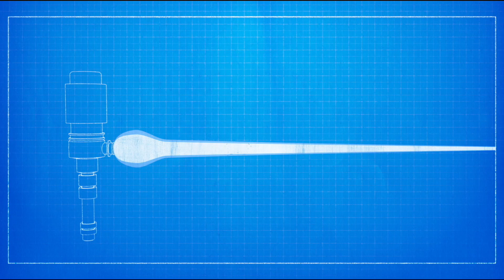Giloo紀實影音《造光者行動 Let There Be Light》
Giloo紀實影音《造光者行動 Let There Be Light》獨家獻映！
米拉・奧特溫 Mila Aung-Thwin、范・羅伊科 Van Royko｜加拿大 Canada｜2017｜Color｜80 min

2017-美國 SXSW 電影節-紀錄長片提名
2017-CPH:DOX 哥本哈根國際紀錄片影展
2017-波蘭 Docs Against Gravity 電影節
2017-IDFA 阿姆斯特丹國際紀錄片影展

法國南部鄉間，37個國家的科學家正通力合作，嘗試打造出「國際熱核融合實驗反應爐」（ITER）。這項實驗若成功，將可為地球未來數百萬年提供廉價、潔淨的永續能源；但若失敗，將是史上最大的科學挫敗。本片訪談許多參與其中的科學家，一窺他們的工作，探索「製造太陽」這原本出現在科幻小說的想像，如何在現實中一步步發生。